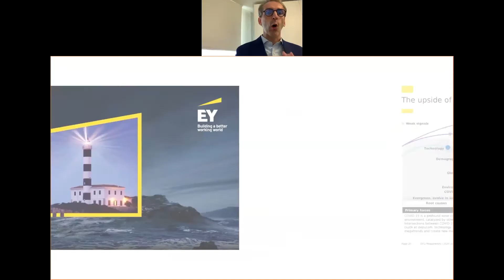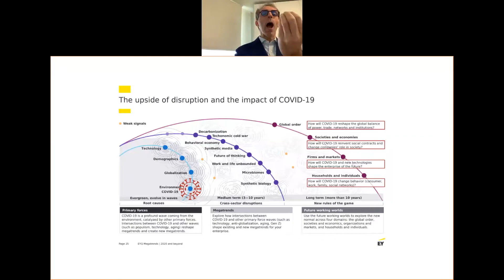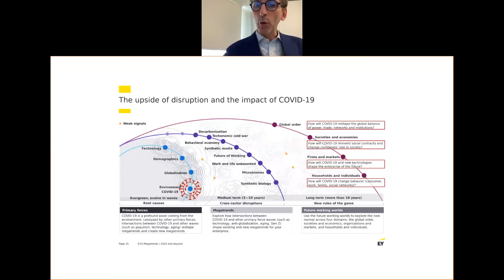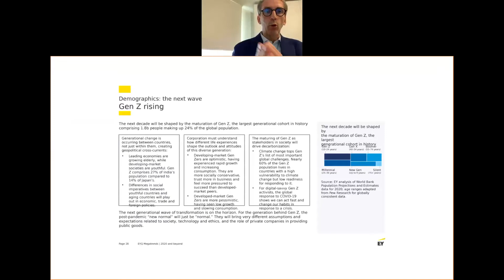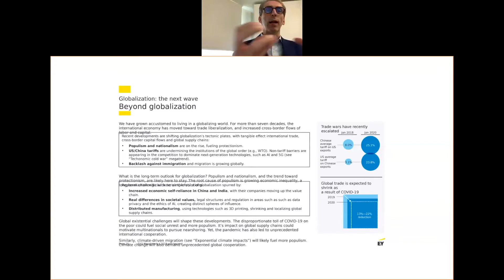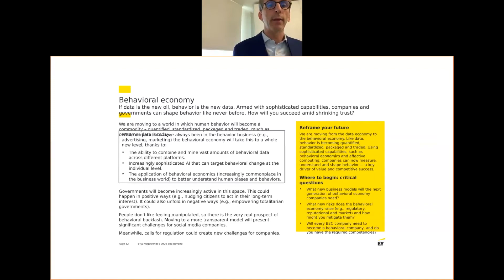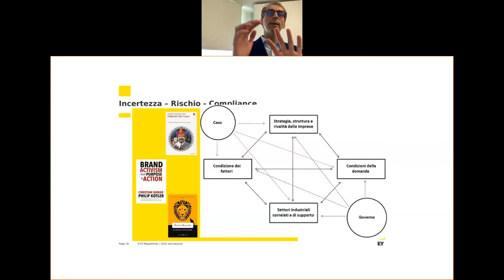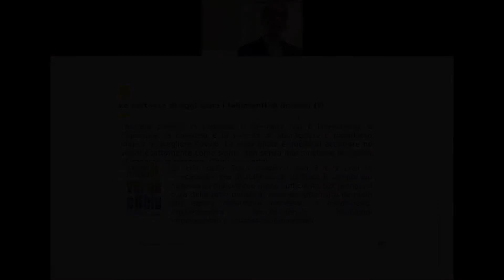CoCreation Day 2020: Intervento di Davide Bergami, Partner EY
Intervento di Davide Bergami, Partner EY, in occasione del CoCreation Day 2020 di Credit Agricole Italia.